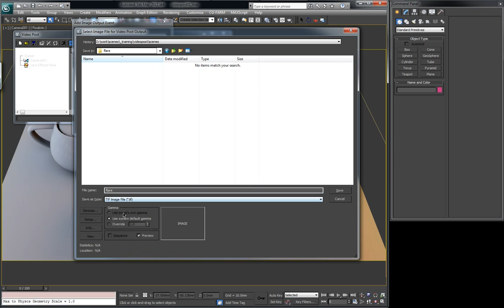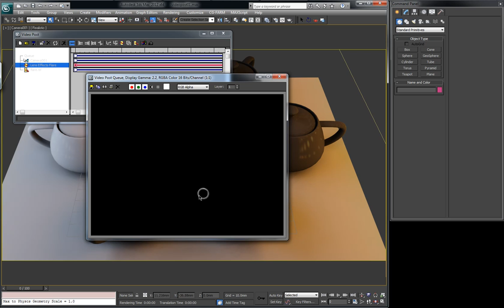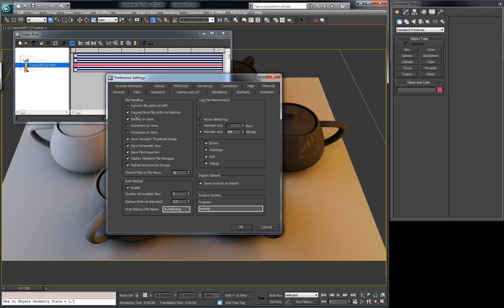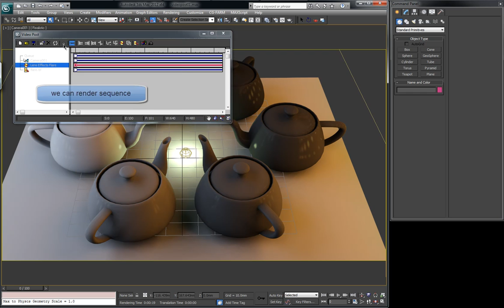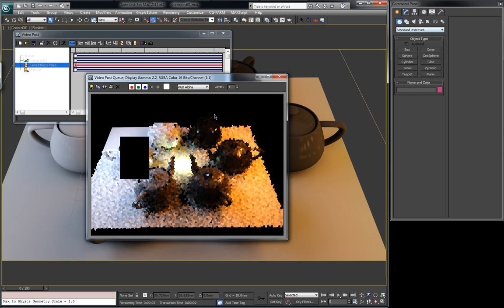videopost: flare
videopost flare effect in 3ds max 2012